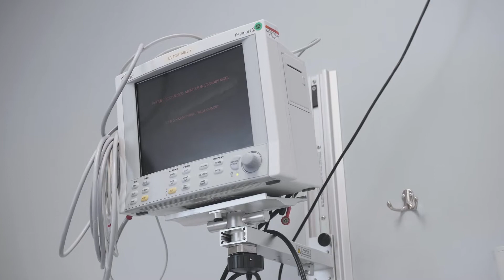Outpatient Services at Scott Memorial Health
At Scott Memorial Health, your health means everything. Here are outpatient services available right here in Scott County:

Radiology
Surgical Services
Cardiac Rehab
Sleep Center
Physical Therapy